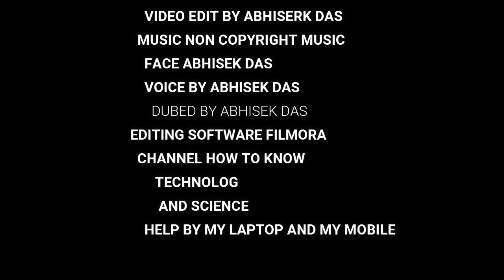2020 সালে সূর্যে পৌঁছাবে ISRO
2020 সালে প্রথম সূর্যে যান পাঠাবে ভারতের মহাকাশ গবেষনা সংস্থা ISRO। Aditya-L1 এর হাত ধরে সূর্যের আরও কাছে পৌঁছে যাবেন ভারতীয় বিজ্ঞানীরা। বৃহস্পতিবার এই কথা জানিয়েছেন ISRO প্রধান কে সিভান।

“একটানা সূর্যকে পর্যবেক্ষণ করাই এই মিশনের লক্ষ্য। সূর্যের কোরোনাকে দেখবে Aditya-L1।” বৃহস্পতিবার নতুন দিল্লিতে সাংবাদিকদের সামনে এই কথা জানিয়েছেন সিভান। তিনি জানিয়েছেন সূর্য সম্পর্কে এখনও অনেক তথ্য জানা বাকি রয়েছে।

পৃথিবী থেকে 15 লক্ষ কিলোমিটার দূরে পৌঁছে সূর্যকে দেখার কাজ করবে Aditya-L1। সিভান আরও বলেন, ভারত নিজের মহাকাশ স্টেশন তৈরী করবে। গগনযান মিশনের অধীনে এই কাজ করবে ISRO।

15 জুন শ্রীহরিকোটা থেকে ‘চন্দ্রযান -2' উৎক্ষেপন করবে ISRO। 6 সেপ্টেম্বর চন্দ্রপৃষ্ঠ স্পর্শ করবে এই যান।

“'চন্দ্রযান -  2' এর ওজন 3,890 কিলোগ্রাম। 15 জুন সকাল 2 টা  15 মিনিটে শ্রীহরিকোটা থেকে এই যান উৎক্ষেপন করবে  ISRO।”
1) isro